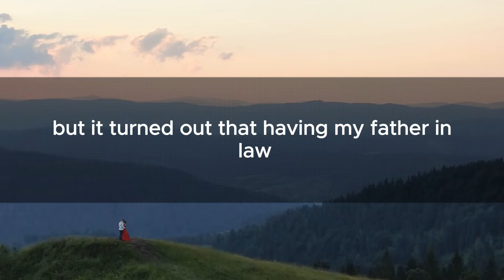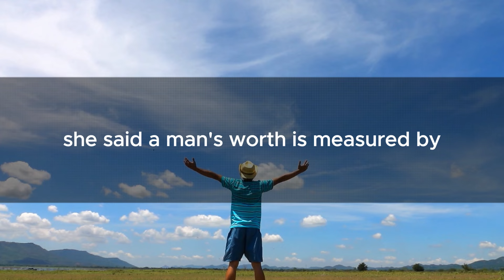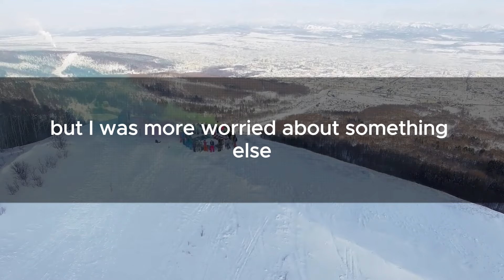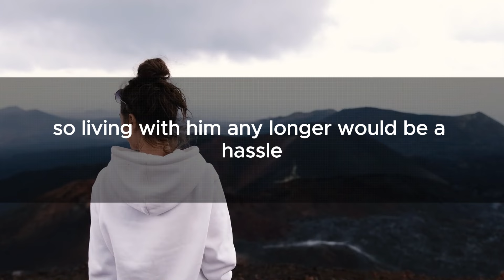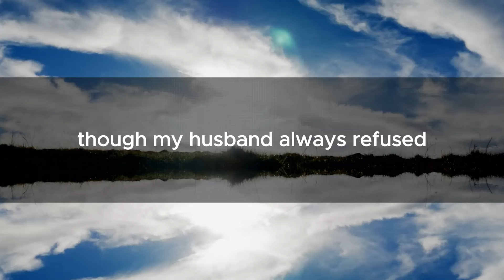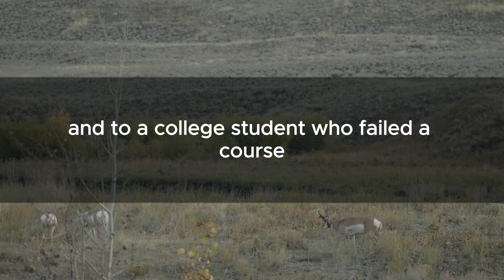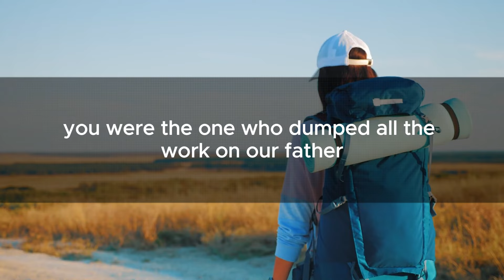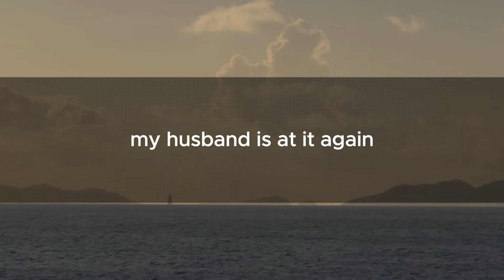When Dad ran out of money, my SIL evicted him. Hours later, she and her husband lost everything.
I've had a hard time with my father-in-law because he doesn’t help at all. When sales at our shop are low, I punish him by not giving him dinner. My sister-in-law said she made him work all day and sometimes he didn’t get any food.